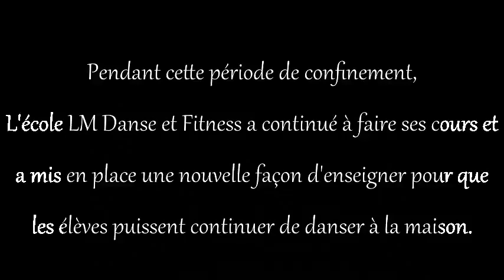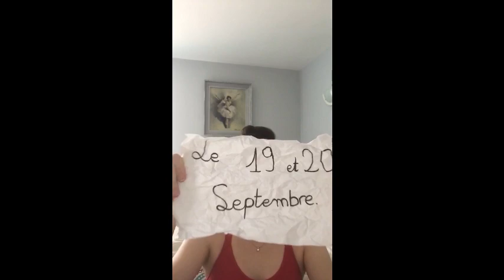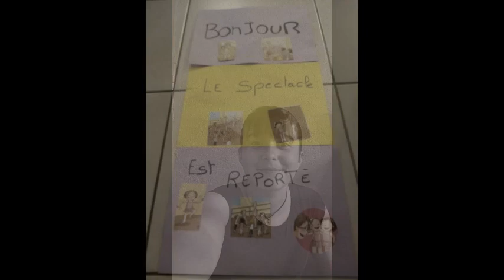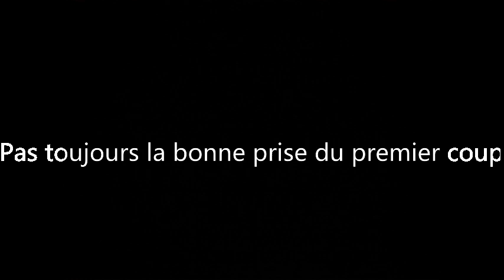Et si ...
Pendant cette période de confinement l'Ecole de danse LM Danse et Fitness a continué et a mis en place une nouvelle façon d'enseigner pour que les élèves puissent continuer de danser à la maison.
Il était impossible d'envisager de ne pas faire un spectacle en juin